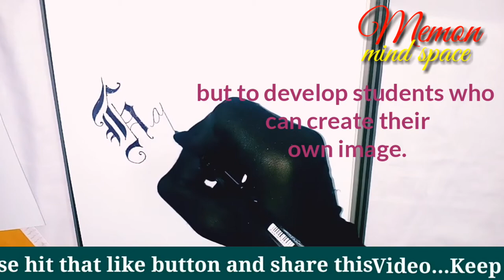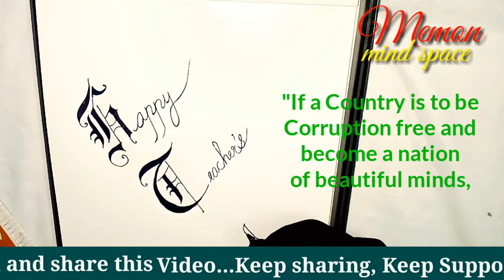Teacher's Day Calligraphy, Happy Teacher's Day.. Teacher's Day ke Calligraphy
A Beautiful Calligraphy of Happy Teacher's Day 😊
You're going to learn more thing in my channel 😉
Please go through it 😊 jazakallahukhair 😊
Calligraphy
Painting
Drawing
Basic English
English grammar
Basic mathematics
Rubik's cube solving
Snake cube solving
Art and craft.
Stay home stay safe..
Live long lovely life.